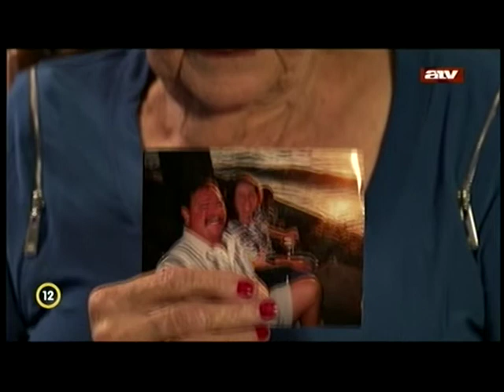Teljes gyógyulás - Joanne West